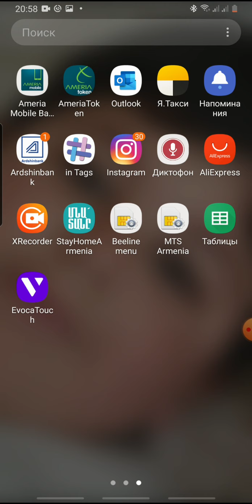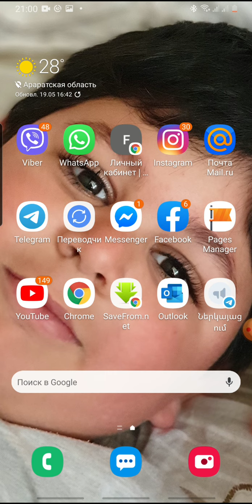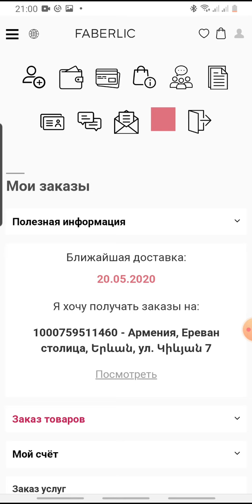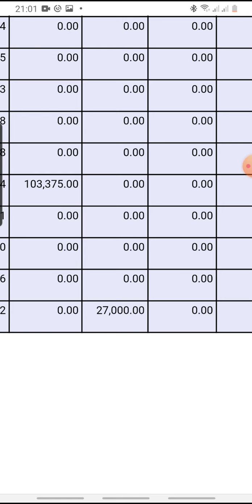Մայրության բոնուս 😍ես արդեն ստացա ❤